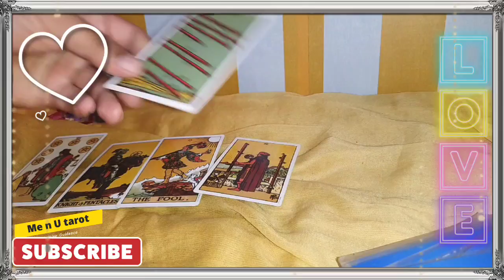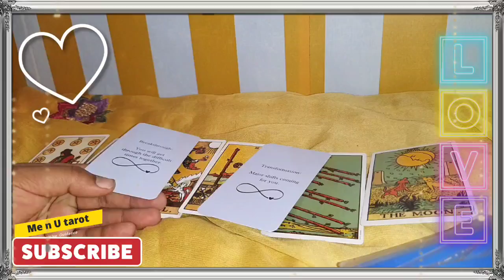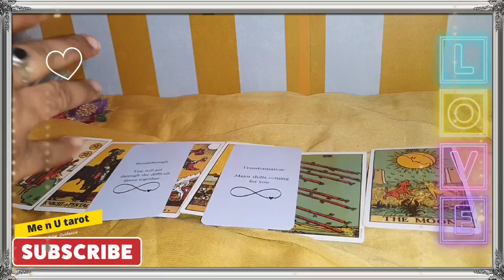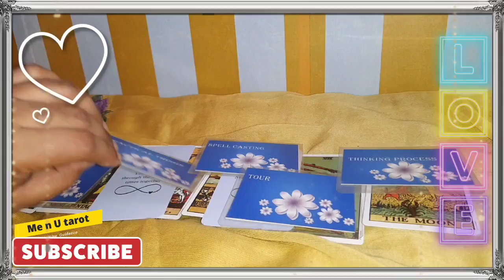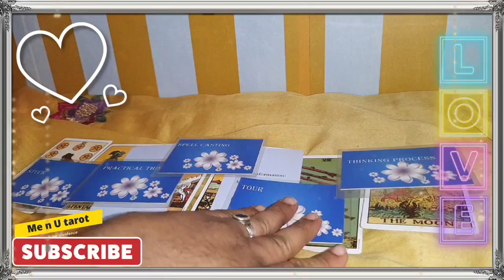♥️🥰👌दोपहर की उनकी🌟💌🤗 दिल की बाते/ 11 January / hindi tarot, me n u tarot, current feelings